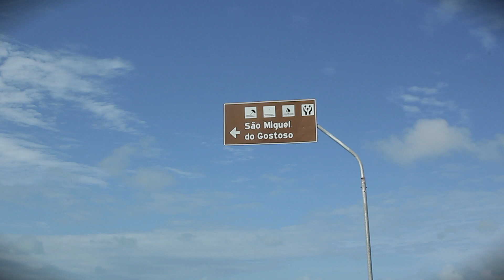SÃO MIGUEL DO GOSTOSO (Parte 1) | Fotografando à Mesa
Continuando nossa viagem, chegamos em São Miguel do Gostoso, compramos peixe, comemos frutas e vimos o último pôr-do-sol do ano com uma vista inacreditável!